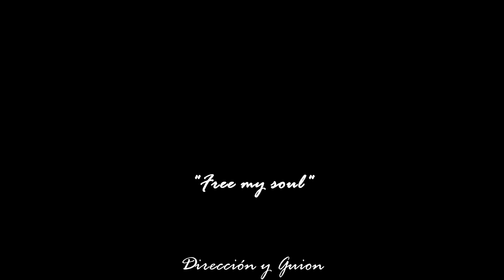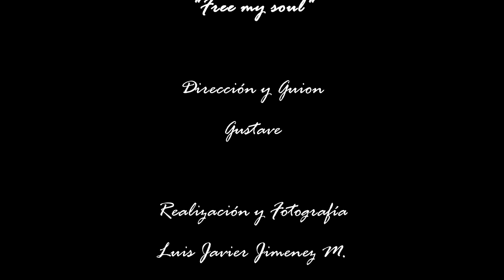FREE MY SOUL - Gustave // Spoken word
Poetry / Music Video about freedom in all kinds.

"Free my soul"

Free my soul, free my soul
I just wan to  know if I'm still in control
 Save me from my body, Save me from myself
 'Cause I can't see nobody Inside my lonely heart

Inside the loneliest heart, I feel like a prisoner of my own mind
I'm sweating, dragging myself to the darkest dungeons
I try to follow my instincts of survival, I try to leave, I try...

Take me to another planet, take me for a ride
I want to be the one
I want to be the best
I want to have a friend

and have no  more regrets
no more regrets, no more regrets

I miss you, Im tired of waiting and waiting for you to come to me

i love you, I need you
did i say something wrong?

Take me to another level, take me for a ride

i need to feel you right now
at the right place
in the right time
baby, i just want you to.

i want  to be your only one
i want to hold your hand
my lovely best friend

and you will have no more regrets

stay inspired, no more regrets
no more regrets

free my soul

Joy, lust, freedom, passion, love, love, love...
and only you could Free
my forgotten soul.

Director / poetry / voice - Gustave
Photo. - Luis Javier Jimenez Mugica
Productión - Re-creart Films
Music Mix - Gustave
Post Production   - Viktor Kolev , Gustave

 Gear
Canon 60d , Canon 550d
50mm 1,8
35mm 2,8
18-135mm

"Libera  mi alma "

Libera mi alma , libera  mi alma
solo quiero saber si todavía estoy en control
Libera mi alma , liberar mi alma ,
 Sálvame de mi cuerpo, Sálvame de mí mismo.
 Porque yo no puedo ver a nadie Dentro de mi corazón solitario

Dentro del corazón solitario , me siento como un prisionero de mi propia mente.
Estoy sudando , arrastrándome a las mazmorras más oscuras ,
trato de seguir mi instinto de supervivencia , trato de salir , trato ...

Llévame a otro planeta ; llevame a dar un paseo ,
Quiero ser el único.
Quiero ser el mejor ,
Quiero tener un amigo,

y no tener más remordimientos
no mas lamentos , no más lamentos

Sólo quiero saber si todavía estoy en control

Te echo de menos , estoy cansado de esperar y esperar a que vengas a mí

te quiero , te necesito
¿He dicho algo malo?
te echo de menos

Llévame a otro nivel,  llévame a dar una vuelta

Necesito sentirte  ahora mismo
en el lugar correcto
en el momento adecuado
bebé, yo sólo quiero que .

Liberes mi alma , liberes mi alma ,

quiero ser tu único
quiero tomar tu mano
mi encantadora mejor amiga
y   no tendrás más remordimientos
no más lamentos , no más lamentos

seguir inspirado , no más lamentos,
no más lamentos.

libera  mi alma

Alegría,lujuria, libertad, pasión, amor,amor, amor ...
Llévame a otro planeta , llévame a dar una vuelta
y sólo tu podrás liberar

mi alma olvidada .